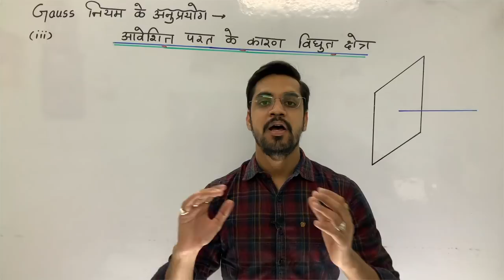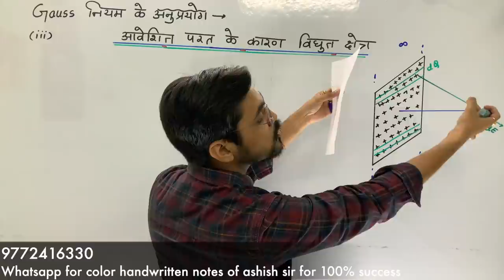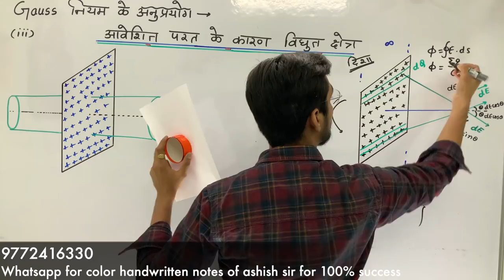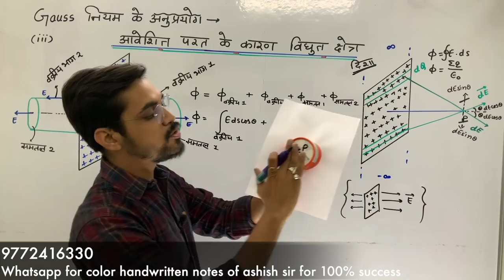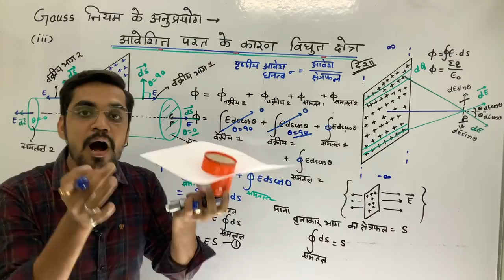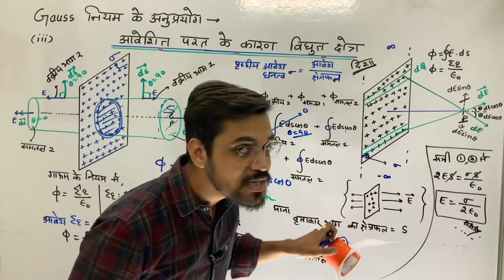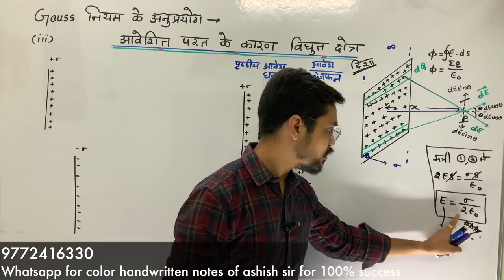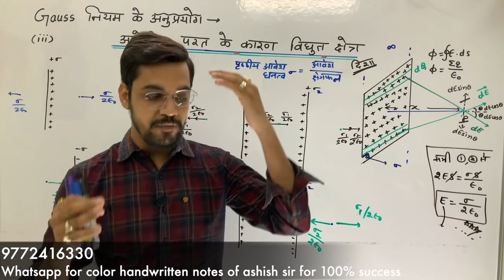Electrostatics lec 15- आवेशित समतल शीट के कारण विधूत क्षेत्र-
Hi friends !!!

GAUSS LAW गाउस  का नियम
आवेशित समतल शीट के कारण विधूत क्षेत्र

✅Electrostatics   - 12th Physics  IITJEE/NEET 👇🏻

🖊 TEST SERIES

🖊 LIVE CLASSES

🖊 PERSONAL ASSIGNEMENTS

1. यहाँ Notes ashish sir द्वारा Class 12th PHYSICS , CHEMISTRY & MATHEMATICS  हिंदी माध्यम के लिए तैयार किए गये है। Handwritten colour नोट्स है जिसका sample आप देख सकते है । यह नोट्स आपको आने वाले Board exam में topper बनाने योग्य है।

2.आपको इस course  में YouTube की सभी Classes के Videos भी मिलेंगे वो भी बिना advertisement  के । Exclusive  Live  Classes  भी ली जाती हैं। Course  purchase करने के बाद Videos को application  में download करके रखने की सुविधा भी मिलेगी।इस course  में आपको Smart Board  पर जो भी पढ़ाया गया है उसकी pdf  भी मिलेगी जिससे आपको क्लास से link करने में आसानी होगी।

3. इन नोट्स में part 1एवं part 2 दोनो के प्रत्येक चैप्टर के IMPORTANT Topic Cover किए गए है।

4. यह नोट्स की language एकदम सरल रखी गयी है ताकि हर एक बच्चा इसको पढ़ते ही एकदम याद कर सके । Notes Colour और Handwritten है और बहुत सुंदर बनाये गए है।

5. यहाँ आपको Notes  एवं Videos का sample  भी दिया गया है।

6.  join  करके अगर आप हमारे साथ मेहनत करेंगे तो 100/100  लाने योग्य हो जाएँगे। देर न करे आज ही purchase करके पढ़ाई शुरू कर दीजिए।मेरे 11 year के अनुभव से बने विडीओ और नोट्स आपको top  बना सकते है।

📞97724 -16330